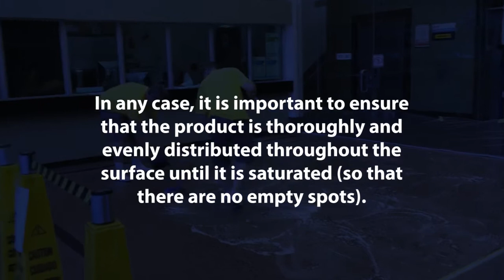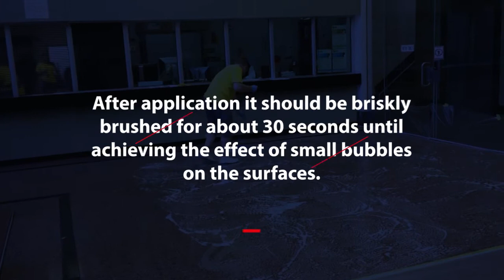Protišmyk R 9G na prírodný kameň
S týmto výrobkom vytvoríte protišmykový povrch svojpomocne, jednoducho a rýchlo.